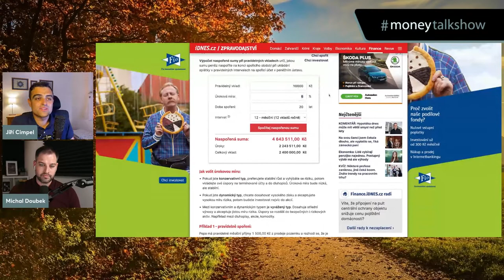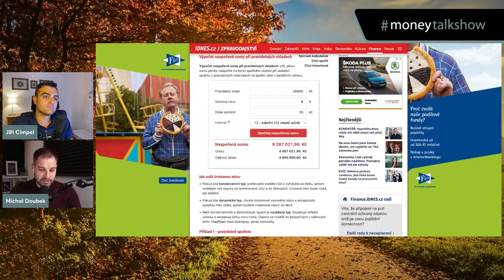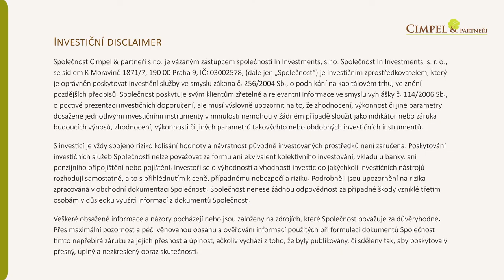Je lepší investovat jednou nebo dvakrát měsíčně?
V moneytalkshow probíráme každé první pondělí v měsíci nejrůznější témata ze světa financí vážně i nevážně. A tentokrát došlo i na téma toho, jak častá by měla být pravidelná investice.